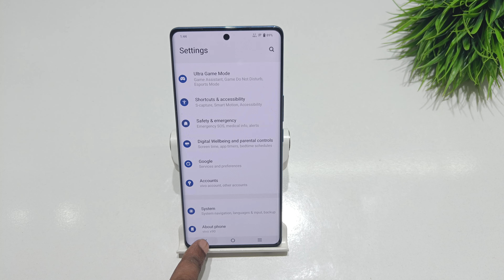How to change navigation button in vivo x90 pro |vivo x80 pro me navigation button kaise change kare